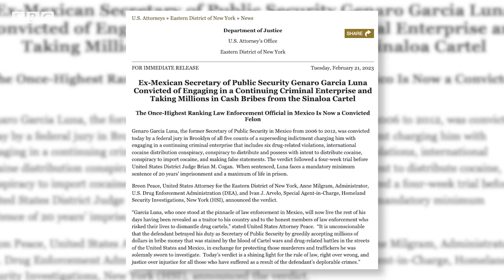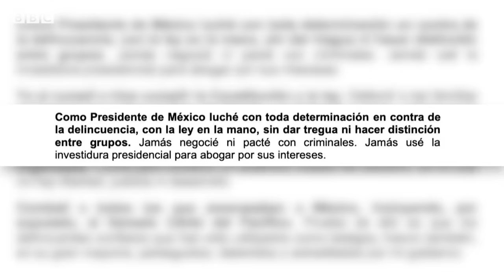Por qué condenaron a Genaro García Luna, exjefe de la lucha contra las drogas en México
Genaro García Luna, exjefe de la lucha contra las drogas en México, fue declarado culpable por un tribunal de Estados Unidos de cinco delitos, cuatro de ellos vinculados al tráfico de drogas. Es, hasta ahora, el más alto exfuncionario mexicano en ser declarado culpable por cargos de narcotráfico. ¿Quién es García Luna y por qué lo condenó la justicia de Estados Unidos? Te lo contamos en este video.